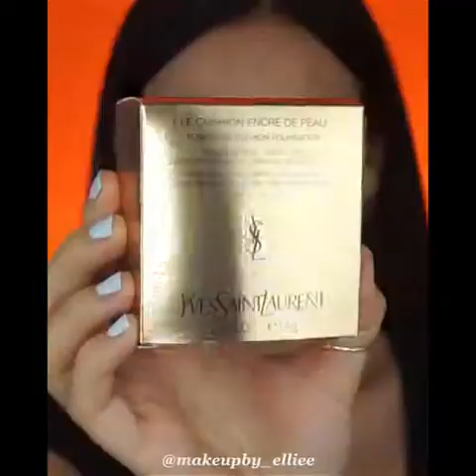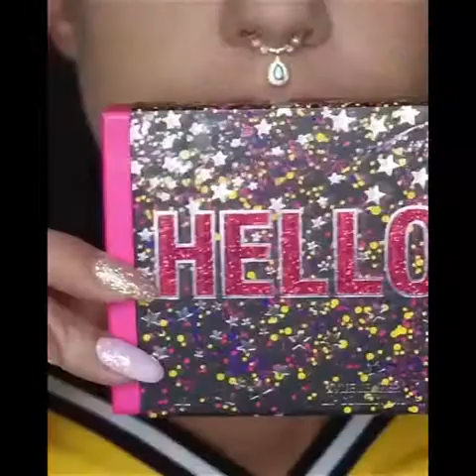MAKEUP TUTORIALS COMPILATION [2020] PART 60| Shopezzyy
🔴 MORE WOODWORKING PROJECT VIDEOS BY OTHER YOUTUBERS  :
❤️ YOU MAY ALSO LIKE :
👁 About this video :
🎉 THANK YOU FOR YOUR SUPPORT! I LOVE YOU! ❤️